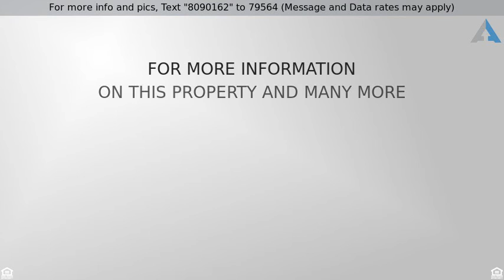Priced at $205,000 - 619 Hailey Glenn View, Colorado Springs, CO 80916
Beautiful Townhome

BEAUTIFULLY REMODELED OPEN AND AIRY TOWNHOME. THIS HOME SHOWS LIKE A MODEL FROM THE NEW CARPET, PAINT AND COUNTERTOPS TO THE MODERN OPEN FLOOR PLAN. THE MAIN LEVEL HAS A HUGE LIVING ROOM, DINING AND KITCHEN WITH LOTS OF COUNTER SPACE AND STORAGE. THE UPPER LEVEL HAS THREE SPACIOUS BEDROOMS, OFFICE NOOK AND LAUNDRY ROOM. THE MASTER BEDROOM HAS AN ATTACHED FIVE PIECE BATH AND A WALK-IN CLOSET. VIEWS OF PIKES PEAK FROM THE MASTER BEDROOM AS WELL AS THE PRIVATE PATIO.